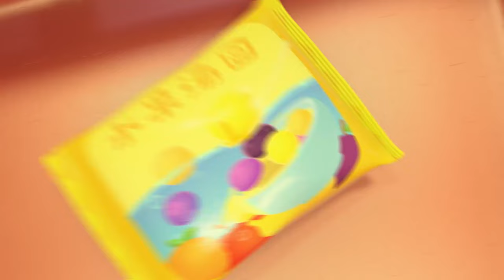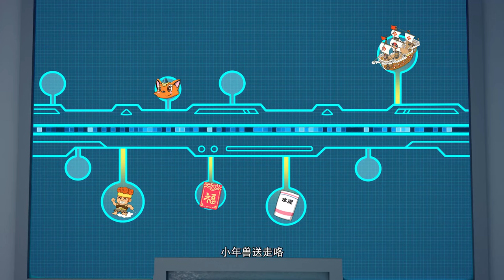The Time Guardian 20